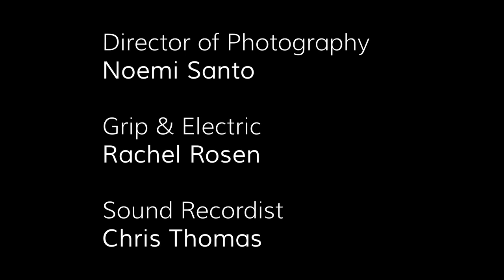Fitz&friends Episode 3-Shark and pig share a latte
Two friends, shark and pig bond over lattes